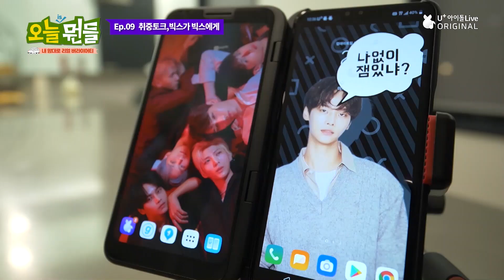(ENG) 빅스 오늘is뭔들 9회 I Today is the Best EP.09 I Talk Time While Drinking I VIXX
빅스 I 오늘is뭔들 EP.09
VIXX I Today is the Best EP.09 (ENG)